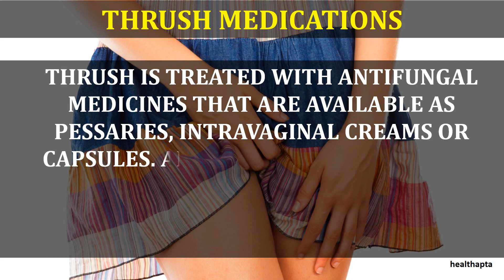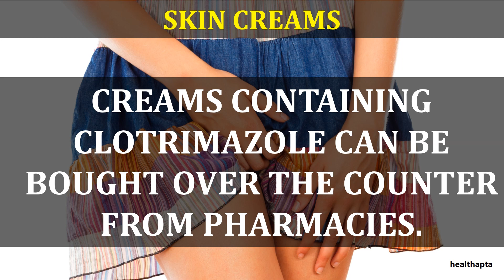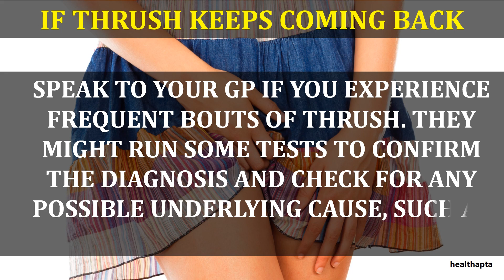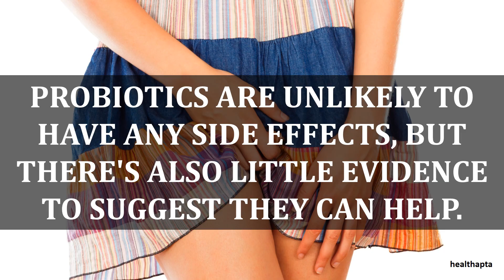TREATMENT OF VAGINAL THRUSH